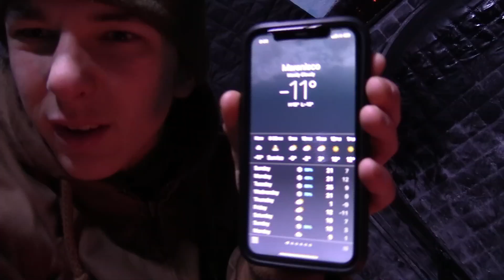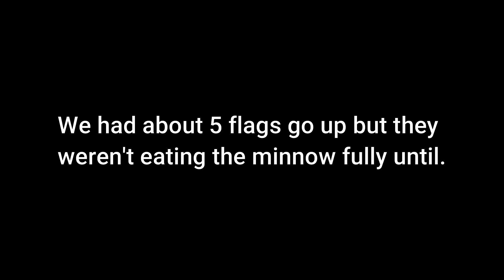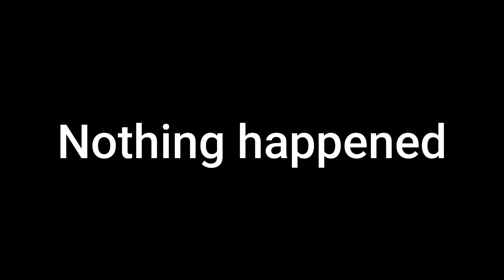Ice fishing big walleyes on lake Gogebic! (NON STOP FLAGS) Jumbo perch!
Ice fishing lake Gogebic January 13-16, 2022, In Bergland bay. We caught about 15 walleye 4 keepers and one jumbo perch.